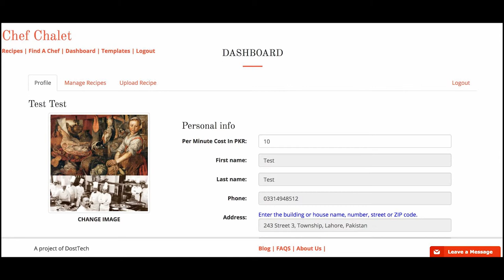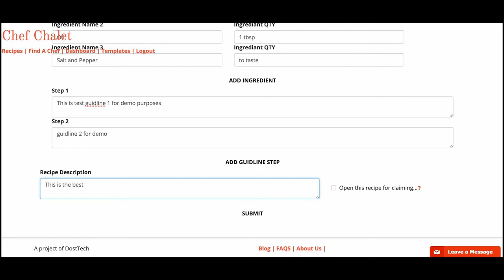Chef Chalet Recipe Upload Tutorial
How to upload your recipe and start earning from it on Chef Chalet - the largest marketplace of Chefs and their Recipes.
Made it easy and fun visit the link above to Get Started today and join the most interesting community of foodies.